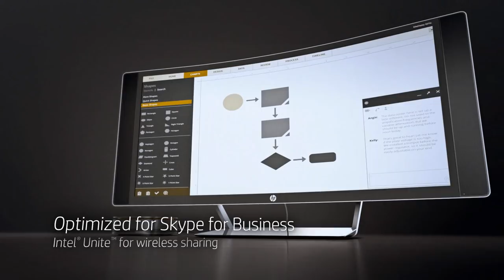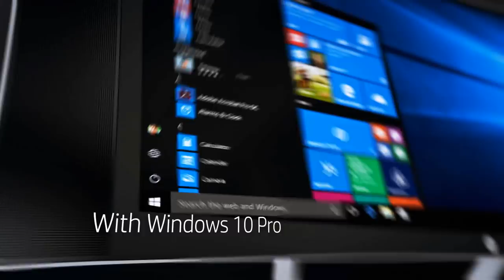Meeting Rooms: Product Demo | HP Elite Slice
Simple one-touch integrated conferencing designed for the office of the future and offering the security, manageability, and power of a PC.